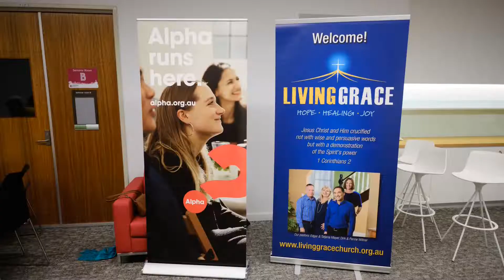Morning Chat (05/03) with Dirk and Edgar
Morning Chat (05/03) with Dirk and Edgar who are ministers of Living Grace Church, Toowoomba